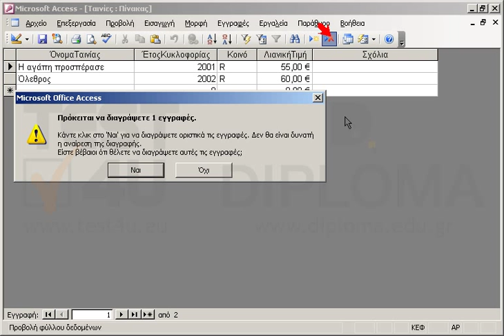Στον πίνακα Ταινίες διαγράψτε την εγγραφή όπου το πεδίο ΌνομαΤαινίας έχει την τιμή MATRIX...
77-424 Microsoft Office Specialist Access Core 2013 - Ελληνική έκδοση